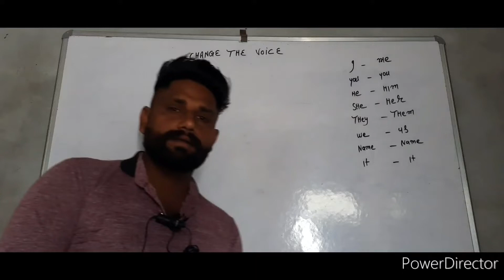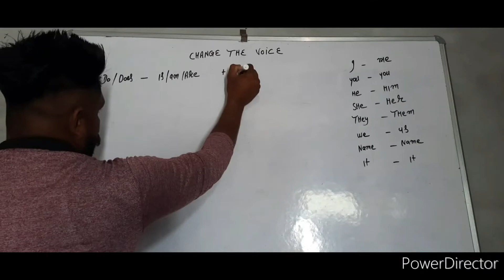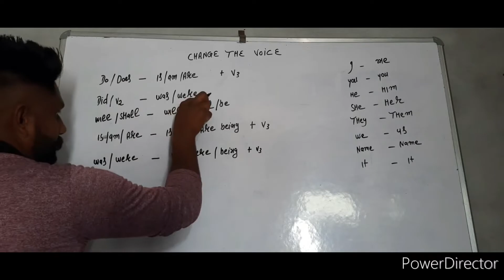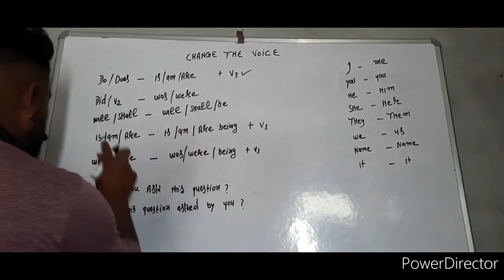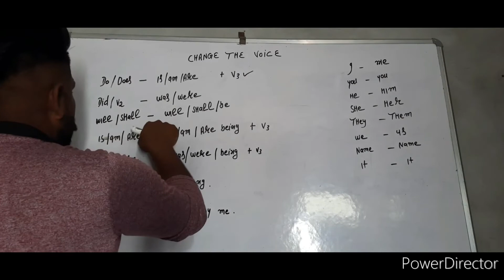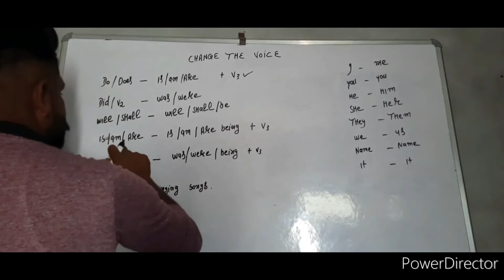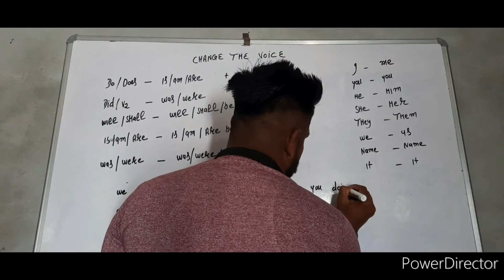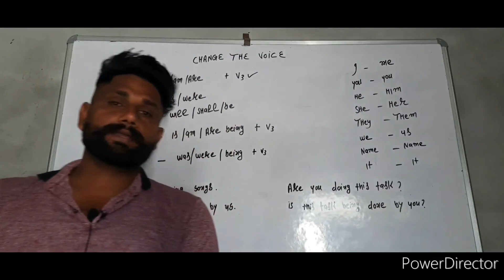Active passive voice part 2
hello everyone

To smoke is not good
Smoking is not good

introducing

Now we are posting videos related english speaking practice.
you can practice at sitting home while working at home .
we speak English with practical and daily use vocabulary words.
I think you will speak English soon like this source.
my channel name
English with sukhwinder

you can always watch my short videos in these platforms.

Sukhwind855